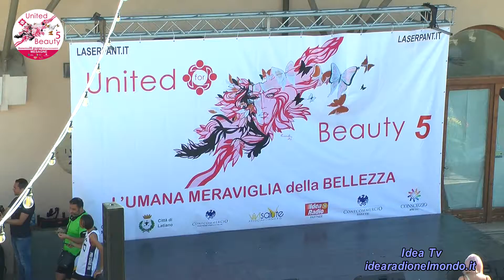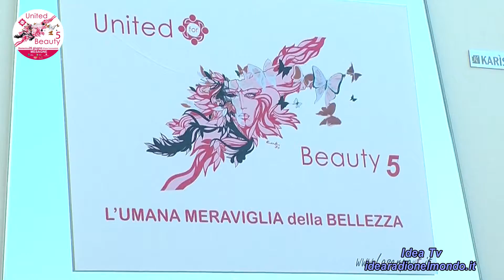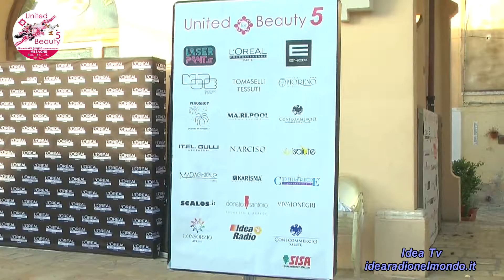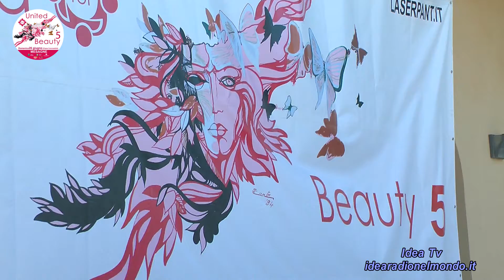MESAGNE - "UNITED FOR BEAUTY 5" 26.06.2022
Mesagne (BR), 26 giugno 2022

UNITED FOR BEAUTY -  BELLEZZA, INCLUSIVITA', UMANA MERAVIGLIA
Bellissimi per un giorno.
Nonostante le fragilità e una vita che vorrebbe metterli all’angolo.
È lo spirito che anche quest’anno riporta in piazza «United for Beauty», l’evento di solidarietà nato dalla sensibilità e l’intraprendenza di Marcello Caforio, hair stylist di Latiano.
L’appuntamento con la quinta edizione di «United for Beauty» è stato domenica 26 giugno, a partire dalle 16.30, in Piazza Commestibili a Mesagne.
Con 30 postazioni fisse e 10 mobili, donne e uomini socialmente fragili hanno visto loro stessi letteralmente trasformati dalle abili e sapienti mani di tanti  professionisti provenienti da diverse realtà della regione.
Hair stylist, make up artist, onicotecniche, nails designer e massaggiatori, hanno lavorato per donare bellezza e consapevolezza agli ospiti di centri e case di cura per persone con fragilità psichiche.
Il team di professionisti  hanno dato il loro contributo utilizzando i prodotti di bellezza messi a disposizione da L’Oreal e da Narciso profumerie Brindisi  . L’allestimento è stato curato da Donato Santoro Arredamenti di Locorotondo.
L’evento, voluto e organizzato da Marcello Caforio in collaborazione con Vivisalute.org, Confcommercio Mesagne e Confcommercio Salute, è patrocinato dai Comuni di Mesagne e Latiano e dal Consorzio ATS BR/4.
E mentre i professionisti della bellezza e del benessere erano al lavoro per trasformare i loro clienti molto speciali, il pubblico presente in piazza hanno assistito alle performance di numerosi artisti, musicisti e ballerini.
Presentati dalla giornalista Maria Di Filippo, che è stata affiancata dall’eclettico showman  Giancarlo Occhilupo, hanno sfilato sul palco: le cantanti Azzurra De Nitto, Martina Picone e Laura Galiano, il tenore Aldo Gallone, il gruppo di musica elettronica Chromophobia, il chitarrista jazz Davide Chionna, l’artista e compositore Ignazio Deg, gli atleti dell’associazione sportiva Vertical gym (pole dance, discipline aeree, etc.), i ballerini della maestra di danza Antonella Di Lecce, le danzatrici del ventre del gruppo Amal Bellydance.
L’accesso all’evento è stato consentito solo con l’acquisto dell’esclusiva pashmina «United for Beauty 5», che quest’anno si tinge dei vivaci colori della città ospitante